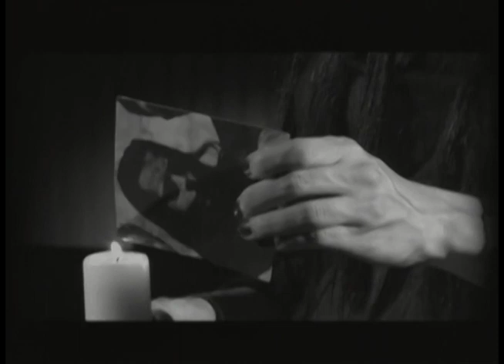98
Mark “Guitar” Miller, Terrasyte, Danzig, Iced Earth, Cival Disturbance